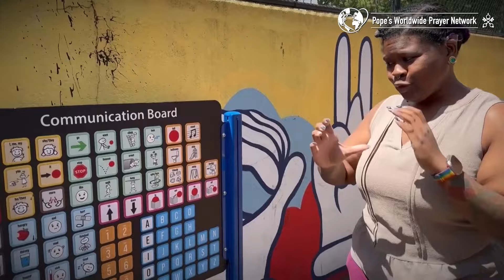เพื่อการมีส่วนร่วมในพันธกิจ- วิดีโอพระสันตะปาปา ตุลาคม 2024 (พากย์ไทย 2.06 นาที)